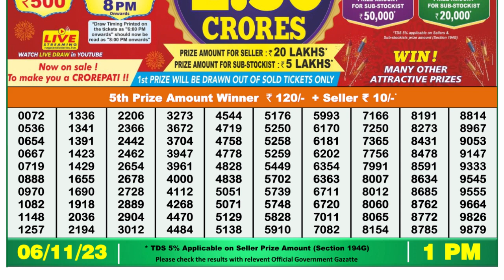Nagaland Lottery Sambad Live 1pm 06.11.23